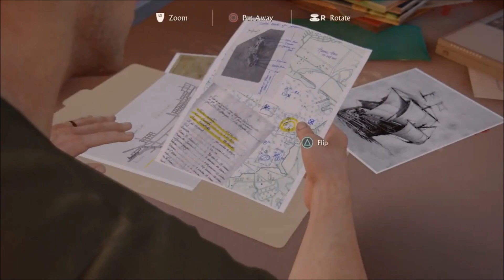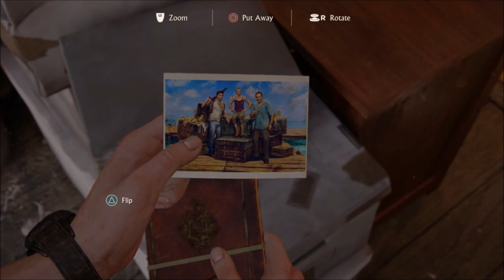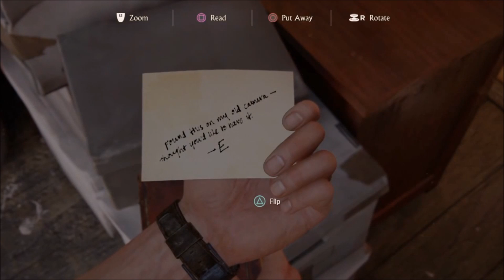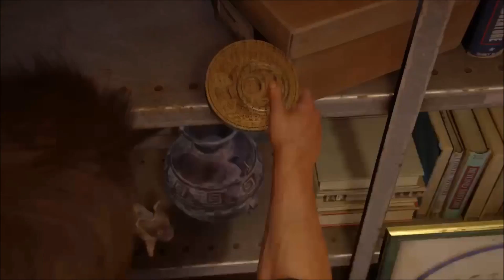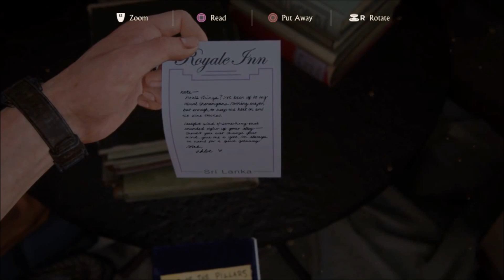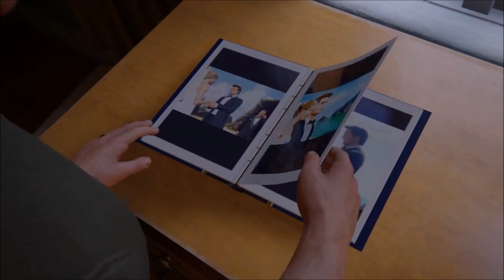Chris Plays Uncharted 4: A Thief's End - Part 3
This is the Third part of my playthrough of Uncharted 4: A Thief's End for PS4. Sorry the mic seems to cut out a bit, but it will be fixed after this session of parts.